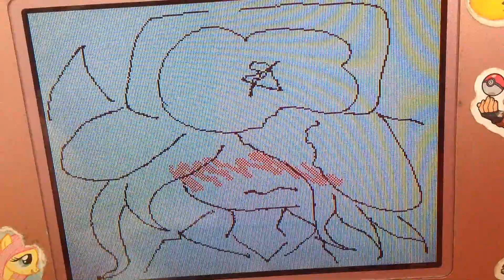Mine / Precious Meme | [RusSøf] | (Countryhumans) | Flipnote